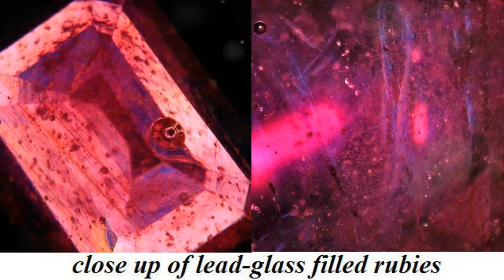Secrets Of Worth: Ruby, Dimond, Emerald, Sapphire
This time we find ourselves digging in the mysteries of why the prices of these beloved gemstones are so staggeringly high and some are so low. We also compare some similar competitors to our famous four. We also find out what Lead Glass filled gemstones that are all to popular even without proper knowlage on the fact. meaning most people wouldn't buy them if they knew they had lead or glass in there gemstone that costs a fortune. Let's see how it turns out.

Halyai is a AI program software

Prodvagate is a paid addvertiser !!! OFFICAL YOUTUBE ADDS!!!

We also have an Ebay store !COME CHECK US OUT! You'll have to copy and paste our store's page.